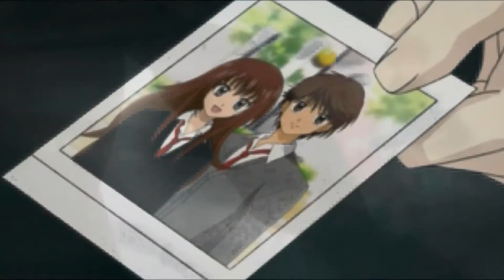AMV Fallin' for you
There is one mask in here that took me a long time to get right! :) I hope u like it!

I do not really own anything...